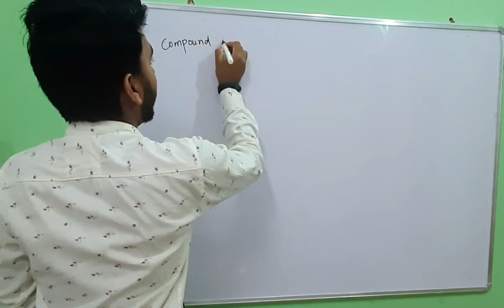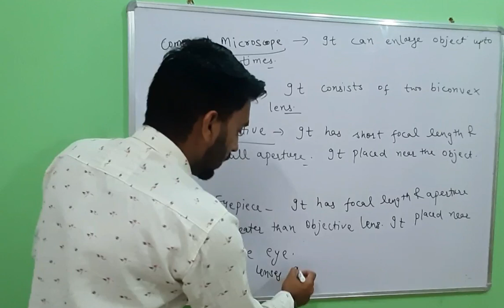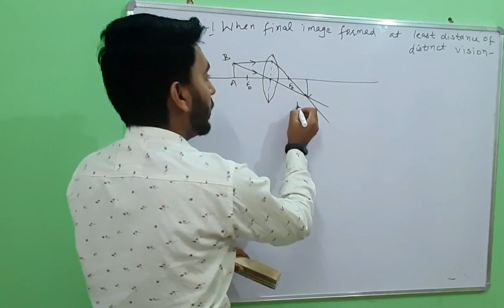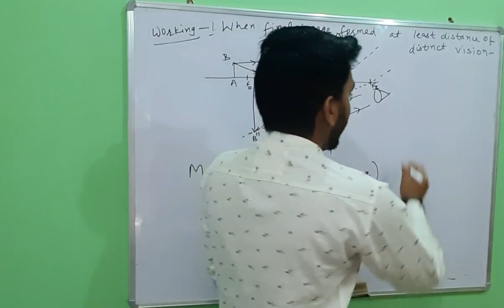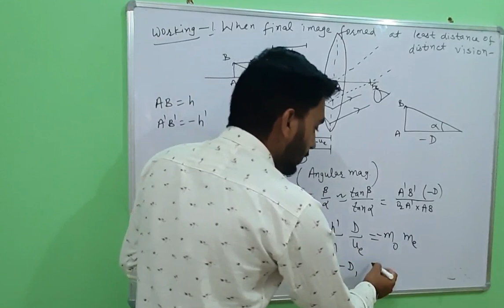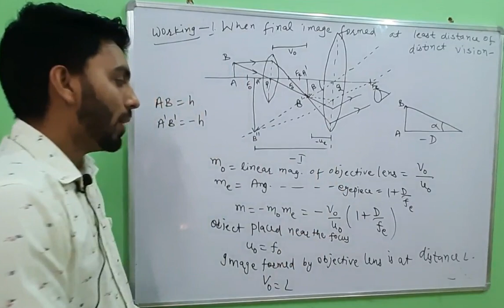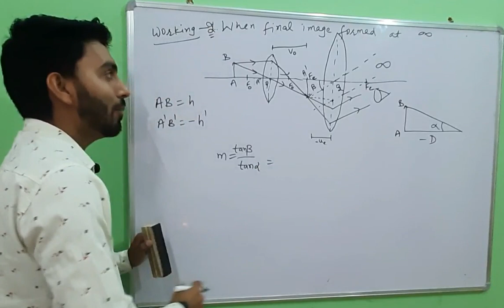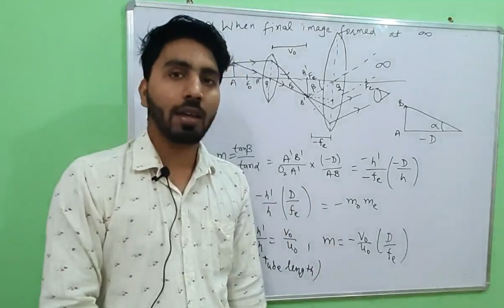Compound Microscope | EXAM TRACK CENTRE | SANJAY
in this video i discussed most important topic of 12th class physics compound.

it is very useful for cbse,hbse,icse board exams .

for any query comment in the video

other useful physics videos are

simple microscope

basic physics upto 12th class

quantization